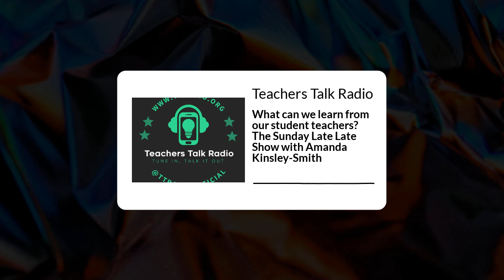Teachers Talk Radio - What can we learn from our student teachers? The Sunday Late Late Show...